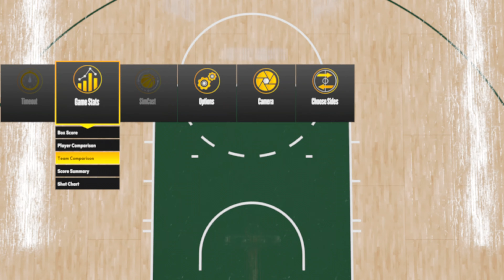Chicago Bulls vs Milwaukee Bucks - 4K - PLAYOFFS - FIRST ROUND - GAME 2 - NBA 2K22 PS5